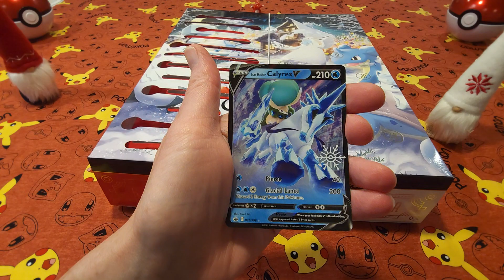Day 12: Pokemon Holiday Calendar Opening! Countdown to Christmas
Hi Pokefriends! This video is Day 12 of my 25 Day Holiday Calendar Opening!  Every day I will open another mystery section of the Pokemon Holiday Calendar Box.

***Pokemon Online Code Card GIVEAWAY Contests! Contests are run twice a week!***